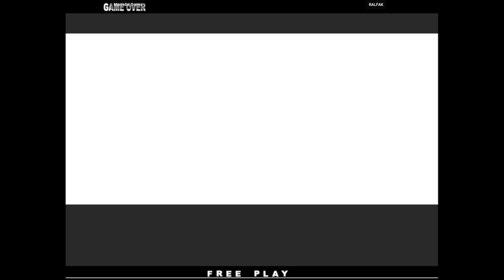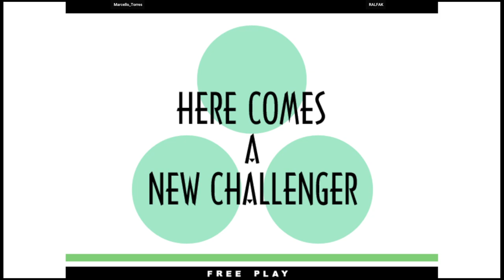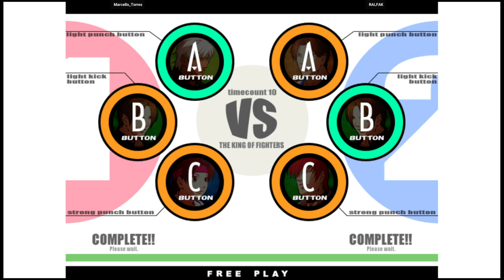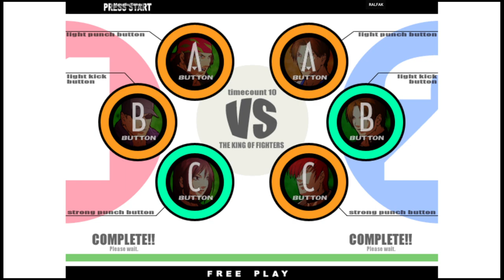KOF XI | Marcello_Torres VS RALFAK | 🇧🇷🇧🇷 Fightcade2